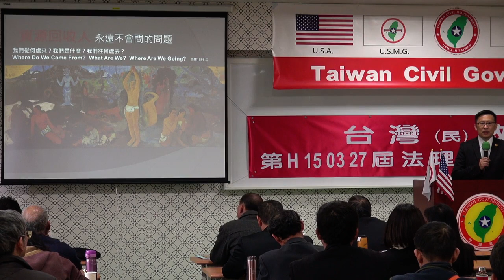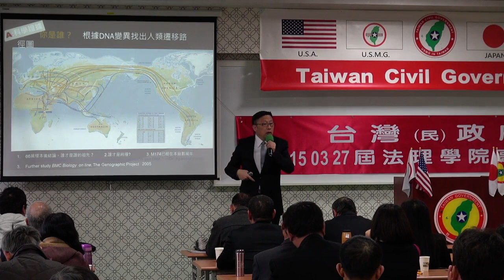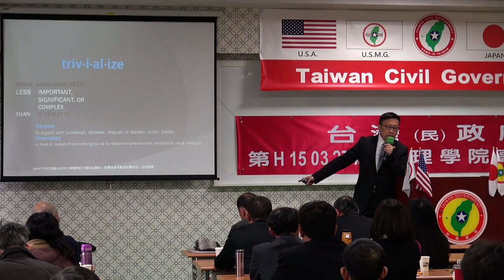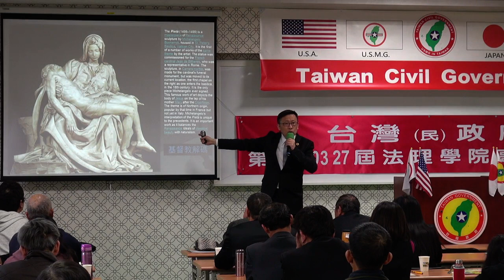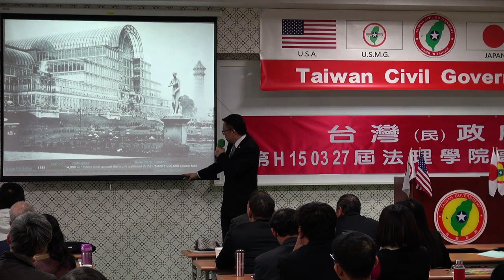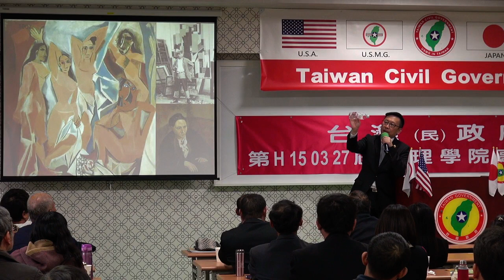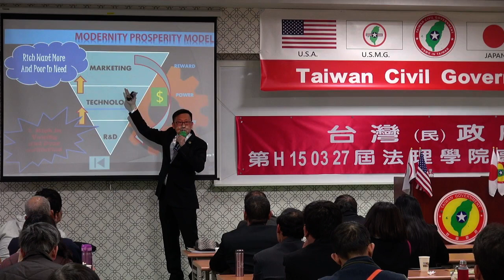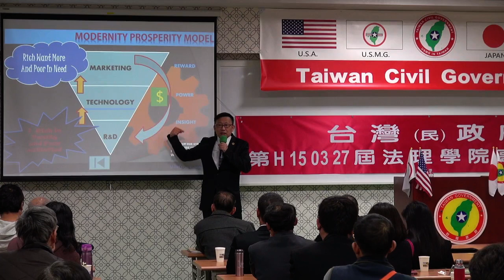150328-6-藝術解碼-大山格麟-台灣民政府第H150327屆高級行政參議班